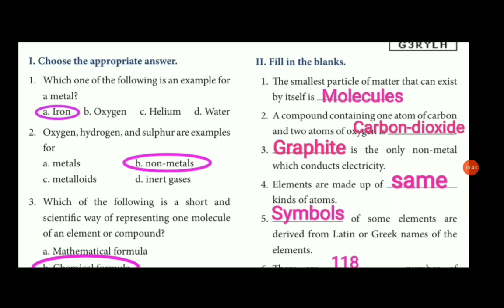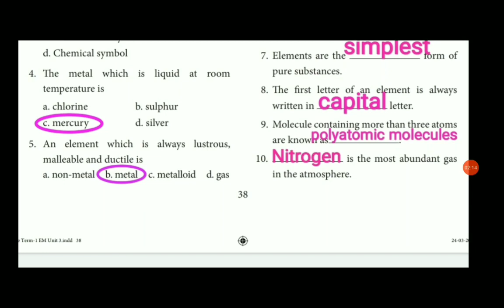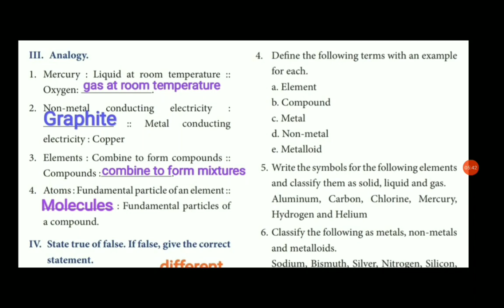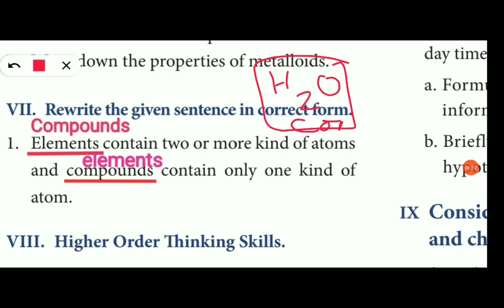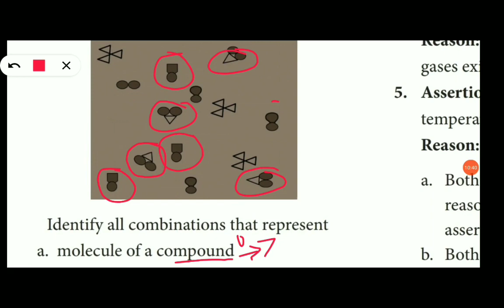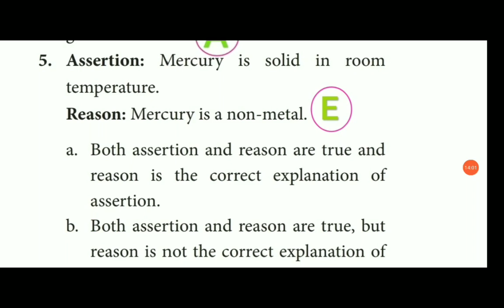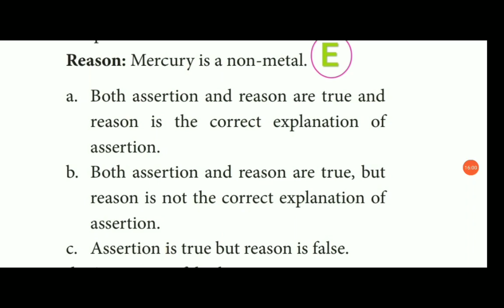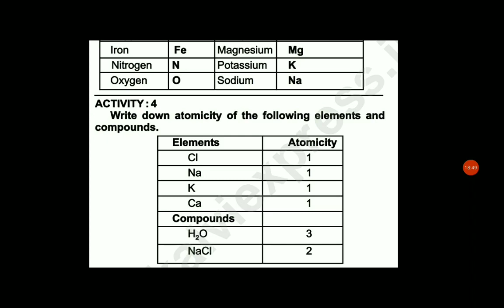Std 7 - Physics, Unit 3 - Evaluation-Answers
Explains the book back one mark anwers for the given Evaluation from unit 3,7th Physics-Term 1